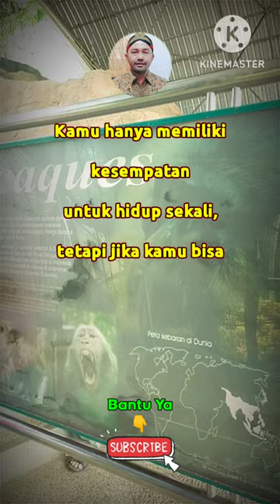Quotes Motivasi, Bikin Semangat Balik Lagi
Assalamualaikum...

dengan cara
Tonton Videonya
Terima Kasih
Wassalamualaikum